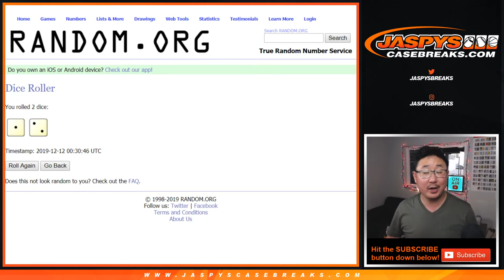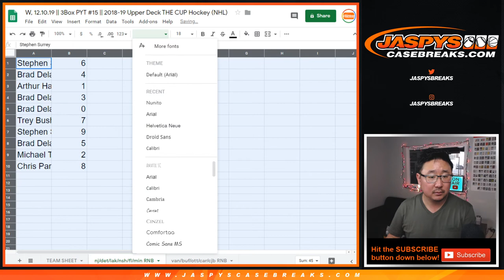RNB || W, 12.11.19 || PYT #15 || 2018-19 Upper Deck THE CUP Hockey (NHL)